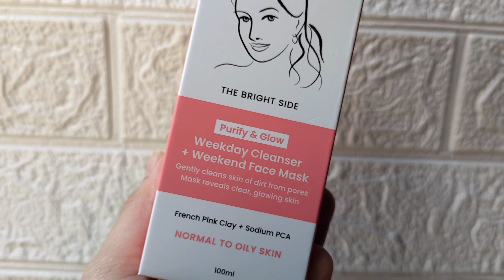Foxtale Purify & Glow Cleanser + Mask | Detailed Review after 2 weeks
Use "SHRUTISINGH925" for extra discount